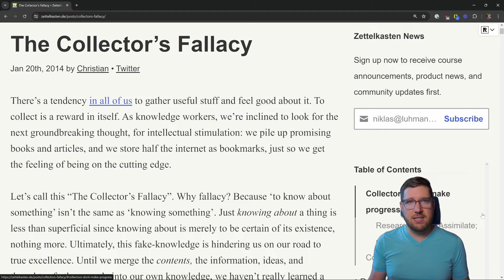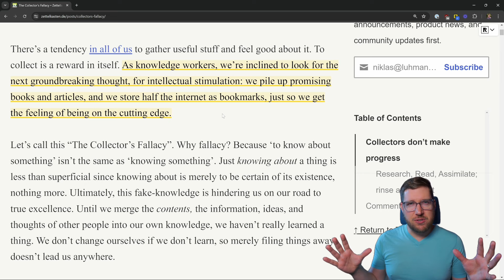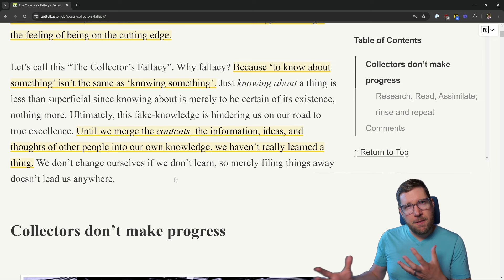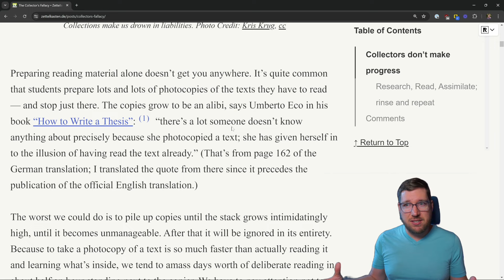If your notes app is a junk drawer, watch this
My notes app used to be a digital junk drawer FOR YEARS. But then I realized I was doing something that made just about every note useless -- I was trying to KNOW ABOUT topics instead of KNOWING them.

In this video, we're talking about this phenomenon called The Collector's Fallacy and how you can combat it with three core mindsets: purpose, goals, and systems.

=== GEAR ===

=== PKM Stack ===